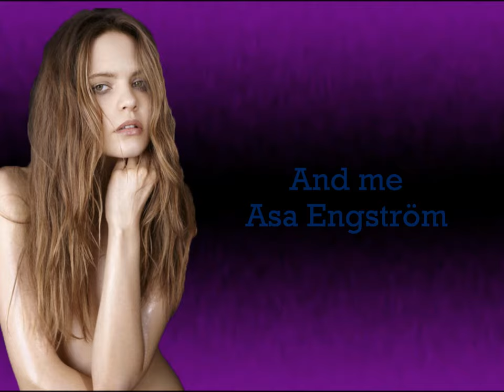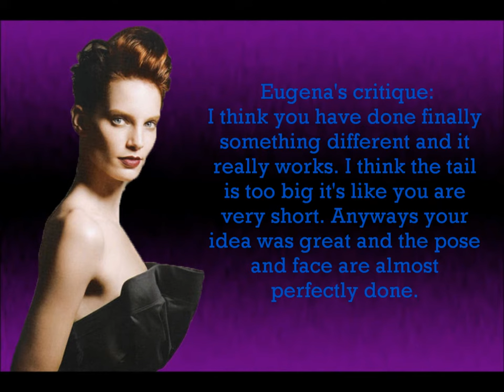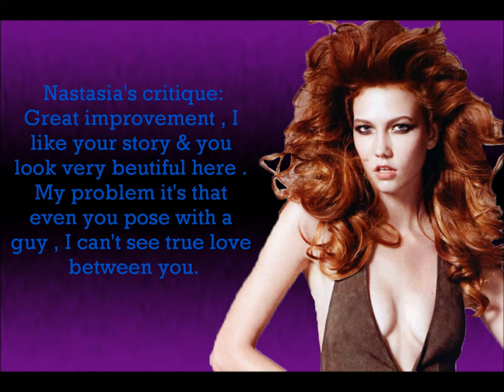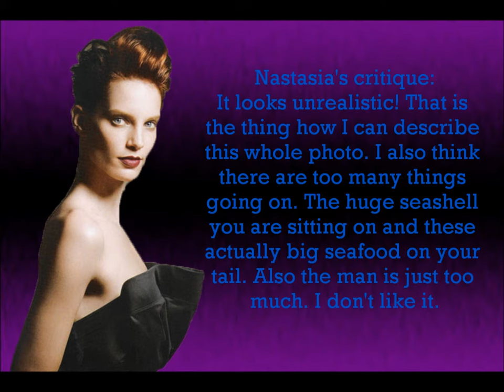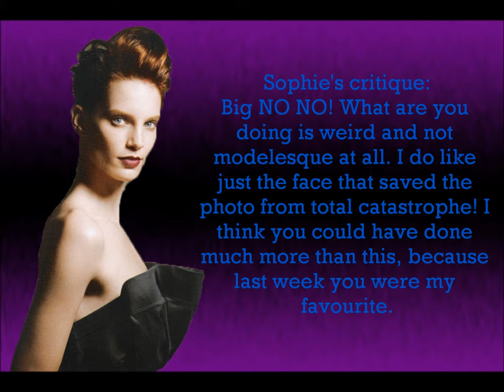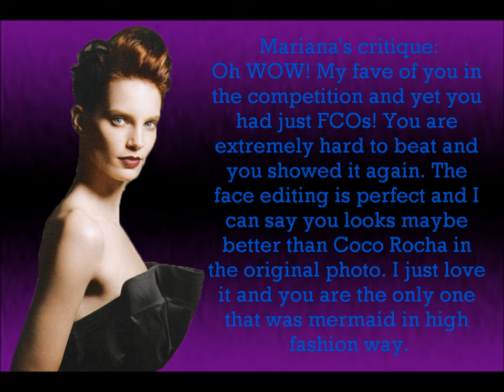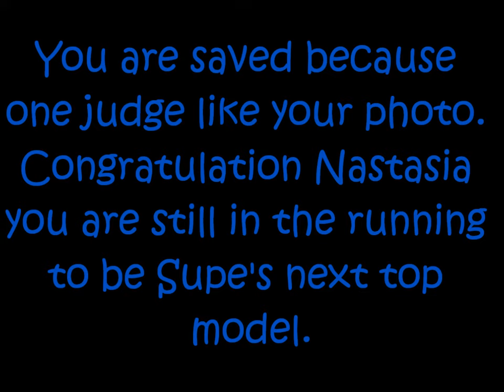Super's next top model cycle 1 episode 3 [High fashon murmeid]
Sorry for eliminated girls :(
Girls:
Lexie Tomchek - TopModel999999
Shannon Stewart - NextTopModel0505
Allison Harvard - TheBelovedKingdom
Jess Bush - divid35
Oanh H - 01SayYeah01
Victoria Henley - PetarRyan
Sophie Sumner - KapiCapi1
Nastasia Scott - PrettyClerpson
Eugena Washington - BankNextTOPModel
Mariana Bayon - driedfred17
Analeigh Tipton - Dolllover16
Lauren brie harding - adevilsloverangel
13) Nicole Fox - albertseno1
14) Mikaela Schipani - ANTM4EVER1
15) Anelis Echegaray - Elyse1417
Judges:
Karlie Kloss -- WorldsNTM
Iris Strubegger -- SuperModelTNG
Marcelina Sowa -- ke1ta2gi3ku4do5